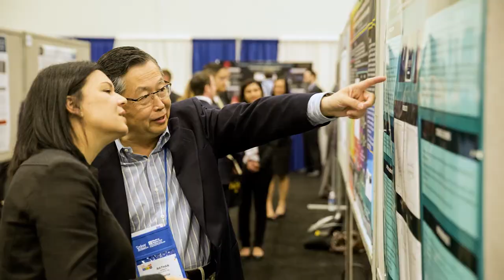AAE17 Saving the Natural Dentition Track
AAE17 track organizer Dr. Mohamed Fayad highlights topics in this track that will provide the latest evidence and recommended treatments to help endodontists accomplish their ultimate goal of saving patients’ teeth.